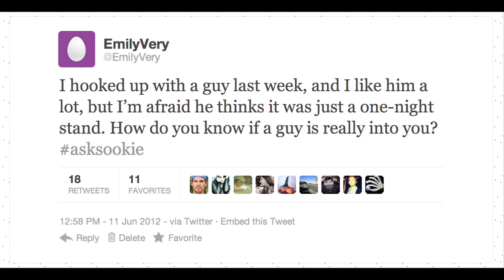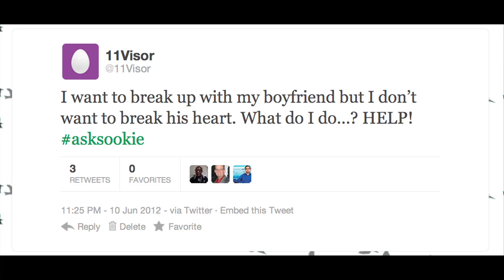True Blood's Sookie Stackhouse Gives Dating Advice